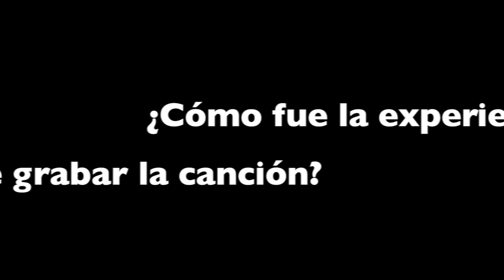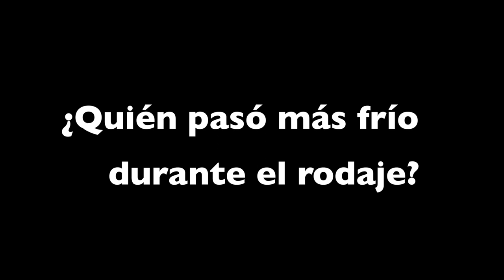The Sistars - Tan Fácil (Ft. Tomás Rojas) (Making of)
Aquí está el Making of del videoclip "Tan Fácil", de The Sistars y Tomás Rojas